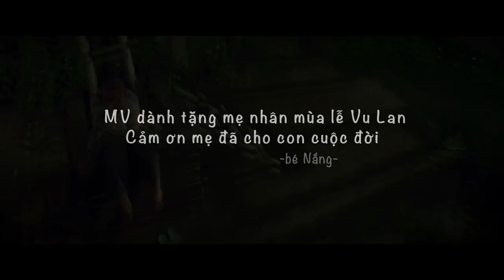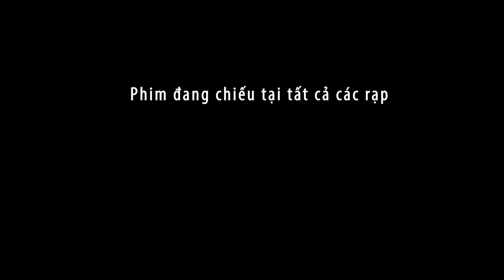[OST Nắng 2] Chờ Mẹ Ngày Tan Nắng_MV dành tặng Mẹ nhân mùa lễ Vu Lan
MV dành tặng mẹ nhân mùa lễ Vu Lan
Cảm ơn Mẹ đã cho con cuộc đời
- Bé Nắng -